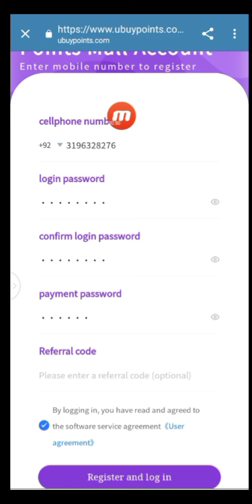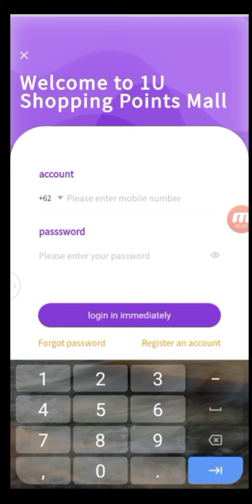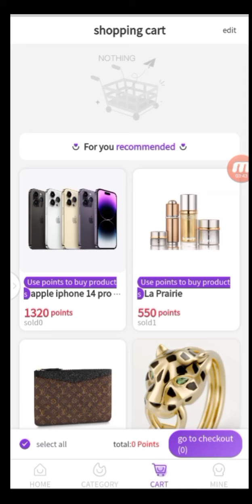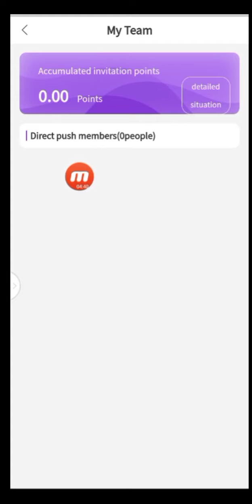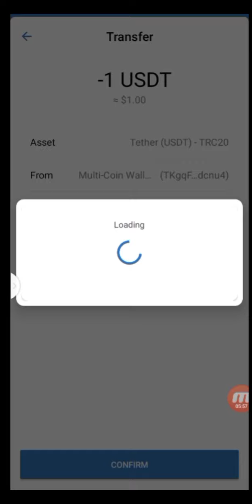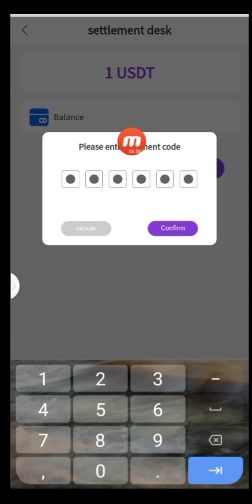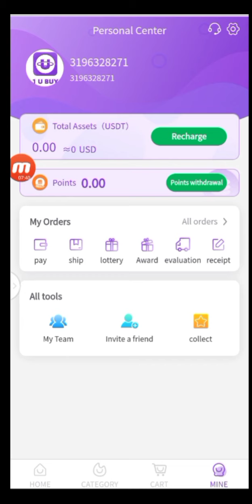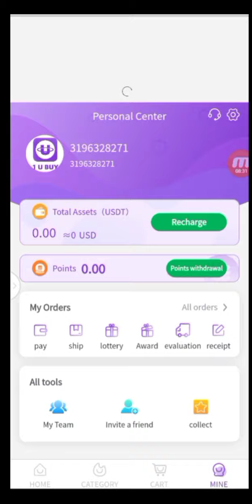Earn 100 points(100USDT)on rgistration and participate in the USDTshopping treasure hunt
Can you still make money spending money? You can easily make $10,000 a month from home just by asking your friends to register using the link you shared. This is a new model of shopping rebates, which not only allows your friends' daily consumption to increase your daily income, but also allows you to save money on every purchase you make! The 1U BUY partner function is based on this new model! By sharing products/events/coupons with friends, or directly inviting friends to register as members, you can complete a top-level bonding relationship with friends, and earn a secondary discount after a friend's consumption. Become a shareholder. You just need to register an account on the platform, and once you become a store shareholder, you can view your engagement status and offline friends commission details in real time